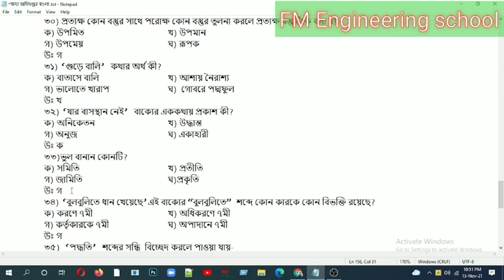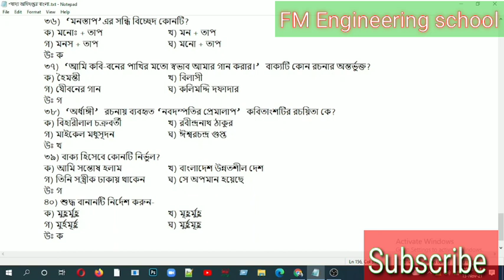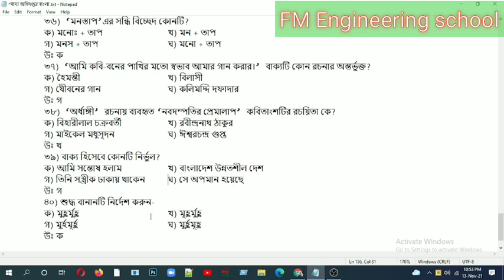খাদ্য অধিদপ্তরের নিয়োগ পরীক্ষার প্রশ্ন||নিয়োগ পরীক্ষার প্রশ্ন ও সমাধান|| নিয়োগ পরীক্ষার সাজেশন